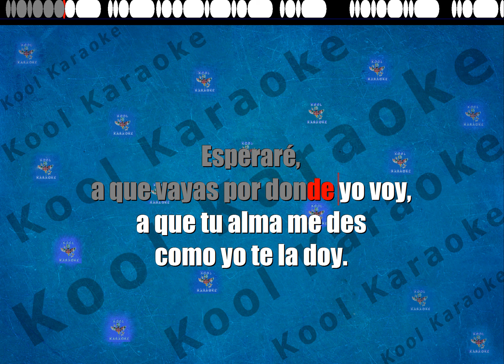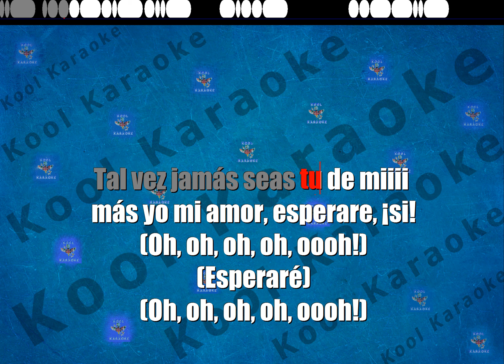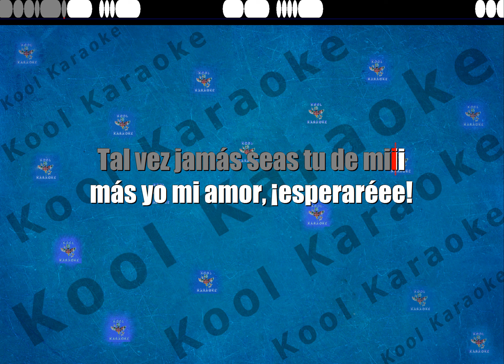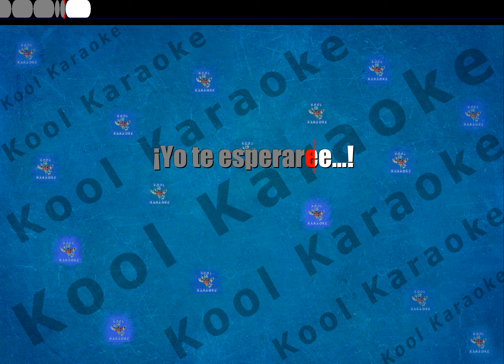Presuntos implicados - Esperare (karaoke version) VT